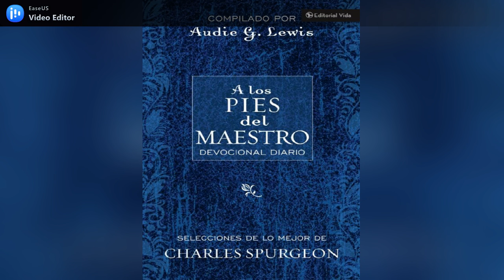A los pies del Maestro #171 (junio 20)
Señor de la verdad